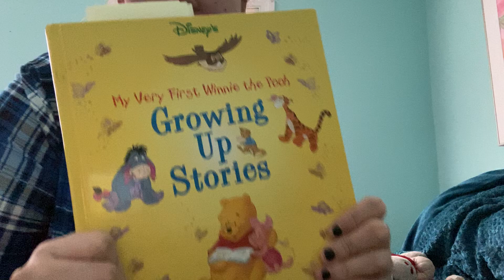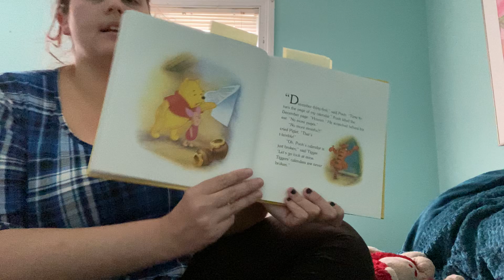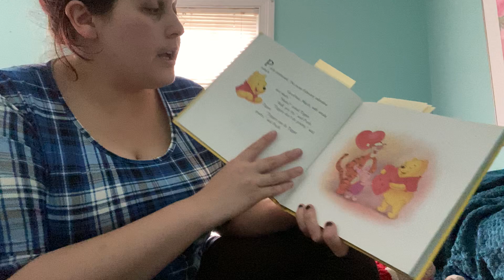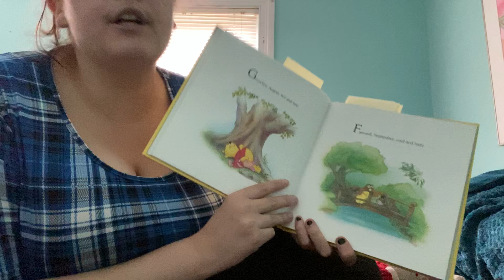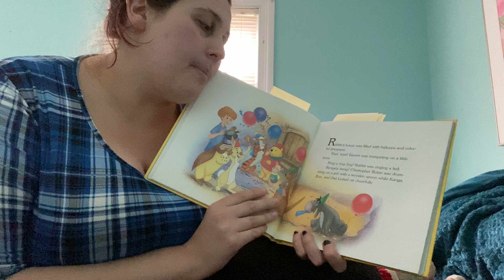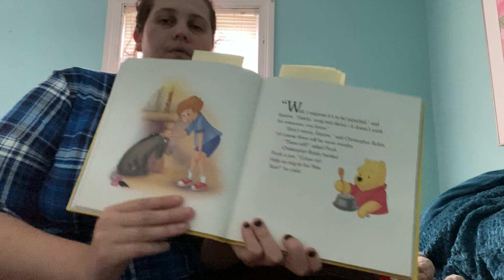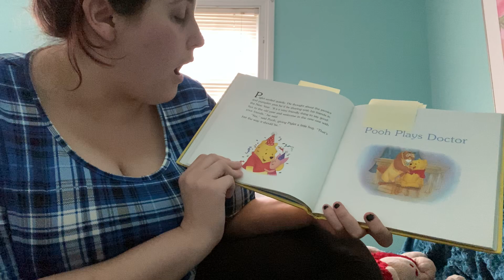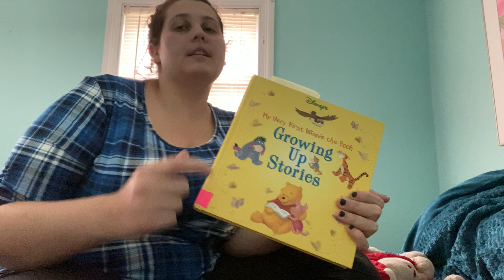Ms. E reads 'Happy New Year, Pooh'